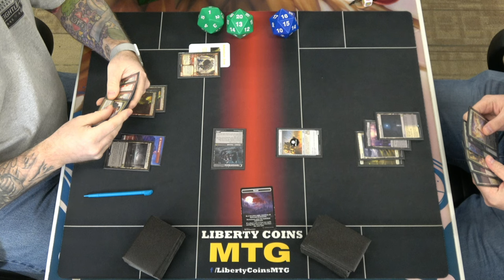Rakdos Midrange 🔴⚫ vs Orzhov Scam ⚪⚫ | Pioneer 01-12-24 | Match 4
Open Discord.